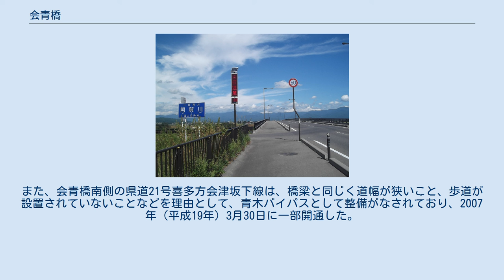会青橋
会青橋（かいせいばし）は、福島県喜多方市、同県河沼郡会津坂下町に跨る道路橋である。
 喜多方市と会津坂下町を隔てる一級河川阿賀川を渡り、福島県道21号喜多方会津坂下線を通す。
北詰は喜多方市塩川町会知付近、南詰は河沼郡会津坂下町青木付近に位置する。
橋の東側で阿賀川に日橋川が合流しているほか、周辺には亀ヶ森古墳などがある。
現在の橋梁は2004年に竣工した長さ388.3m、幅15mの鋼桁橋である。
また、1937年に架橋された旧橋梁は長さ348.5m、幅5.5mのRCゲルバー橋であった。
 会青橋架橋に至るまでは、付近の阿賀川では渡しが使われていた。
その後、1929年に舟橋が生まれた後、1937年12月12日にRCゲルバー橋が架橋される。
この橋は、阿賀川に架かる橋の中で蟹川橋および高田橋に次ぐ長さを持っていたほか、昭和50年代においては現在と同じく主要地方道喜多方会津坂下線の橋梁であった。
 先に示したように、旧橋梁は喜多方市と会津坂下町を結ぶ主要地方道の一部として利用されていたが、橋梁の老朽化及び幅員の狭さと歩道が設置されていたことを理由として架け替えがなされ、1996年の事業化、その後の架け替え事業の後に2006年に桁橋の新橋梁が完成した。
また、会青橋南側の県道21号喜多方会津坂下線は、橋梁と同じく道幅が狭いこと、歩道が設置されていないことなどを理由として、青木バイパスとして整備がなされており、2007年（平成19年）3月30日に一部開通した。